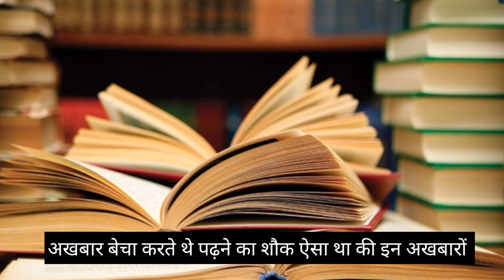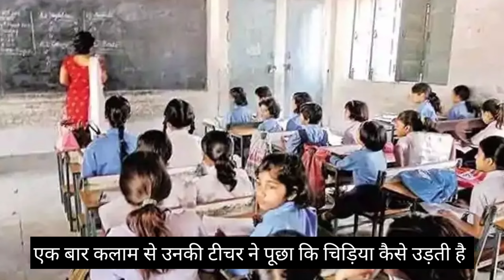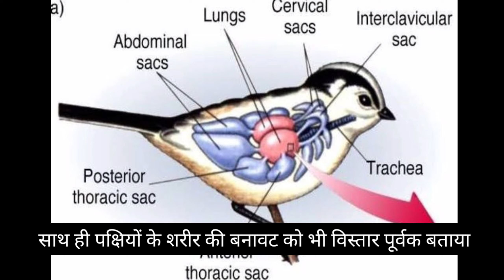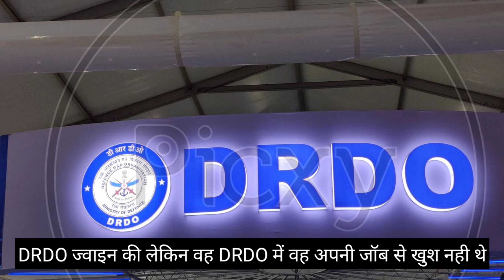Powerful Motivational story of Dr.abdul kalam || डॉ अब्दुल कलाम Biography in hindi || fact fleet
Dr.abdul kalam